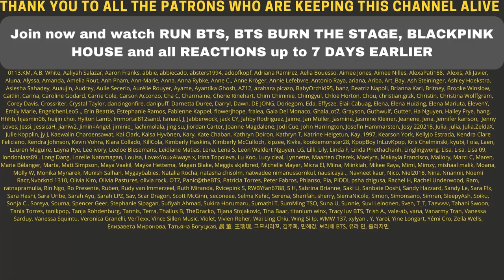BLACKPINK 'THE ALBUM’ LISA TEASER POSTERS - REACTION